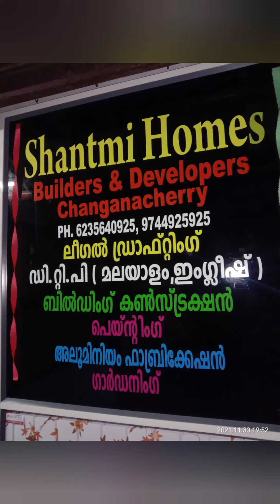Shantmi Homes inaguration